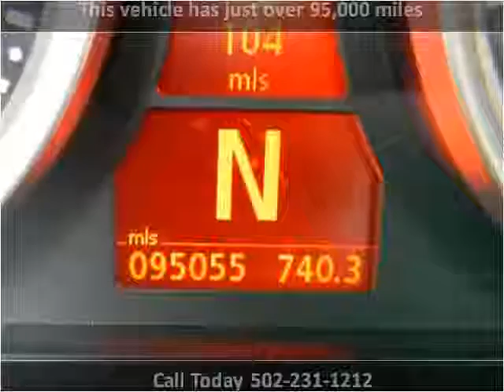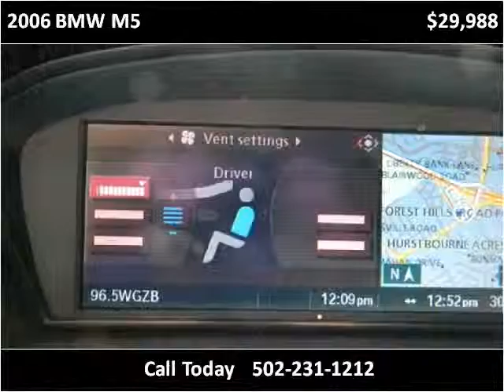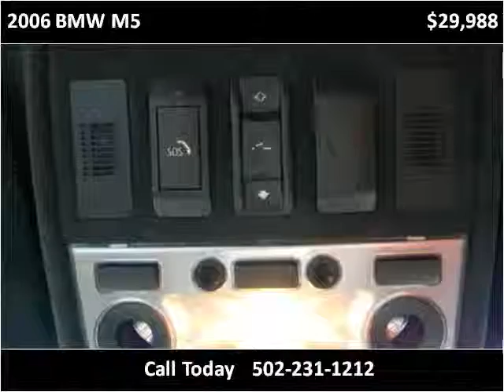2006 BMW M5 Used Cars Louisville KY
This 2006 BMW M5 is available from Craig and Landreth Cars - Fern Creek.